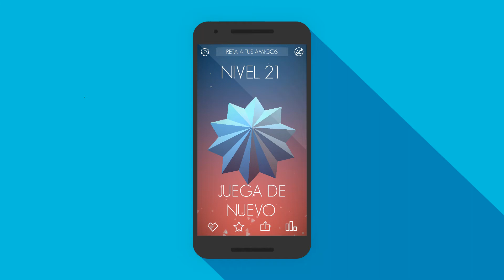Juego de la semana #1: Polyforge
Ya tenía tiempo sin subir videos, así que he decidido compartir aplicaciones y juegos semanales que han sido de mi agrado para Android, espero les guste y si de algo le sirve a alguien me daré por bien servido.